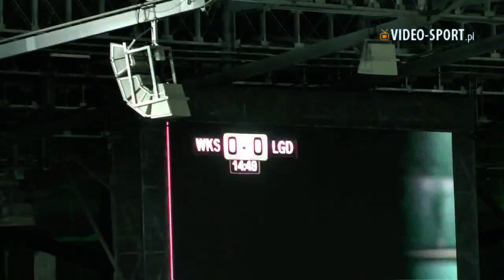17. kolejka LOTTO Ekstraklasy 2018/2019 - Lechia górą w meczu przyjaźni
Piłkarze WKS Śląsk Wrocław SA w ramach 17. kolejki LOTTO Ekstraklasy podejmowali na Stadionie Wrocław zespół Lechii Gdańsk.

Od samego początku meczu gospodarze mocno atakowali bramkę Zlatana Alomerovicia. Po kwadransie gry błąd popełnił Wojciech Golla, nieoczekiwanie piłka znalazła się pod nogami Michała Nalepy, który strzałem zza pola karnego otworzył wynik spotkania. Dziesięć minut później kolosalny błąd pary Celeban-Gąska wykorzystał Lukáš Haraslín, minął kapitana WKS-u niczym TGV i znalazł się sam na sam z Wrąblem, podcięciem piłki zmylił bramkarza gospodarzy, podwyższając prowadzenie lidera LOTTO Ekstraklasy.

Mimo wielu akcji ze strony podopiecznych trenera Tadeusza Pawłowskiego kibice zamiast bramek ujrzeli wiele razy obijaną poprzeczkę przez piłkę.

Po porażce z Lechią, Śląsk zajmuje 13. pozycję w ligowej tabeli, mając jedynie punkt przewagi nad strefą spadkową.

Śląsk Wrocław - Lechia Gdańsk 0:2 (0:2)
0:1 Michał Nalepa (15')
0:2 Lukáš Haraslín (25')

Żółte kartki: Igors Tarasovs, Daniel Szczepan - Michał Nalepa, Karol Fila, Rafał Wolski, Flávio Paixão.
Sędzia: Tomasz Kwiatkowski (Warszawa).

Śląsk: Jakub Wrąbel, Łukasz Broź, Piotr Celeban, Wojciech Golla, Đorđe Čotra, Damian Gąska, Igors Tarasovs (89' Mateusz Radecki), Maciej Pałaszewski (72' Farshad Ahmadzadeh), Arkadiusz Piech (69' Daniel Szczepan), Róbert Pich, Marcin Robak.

Lechia: Zlatan Alomerović,Karol Fila (80' Steven Vitória), Michał Nalepa, Błażej Augustyn, Filip Mladenović, Rafał Wolski (82' Jakub Arak), Jarosław Kubicki, Daniel Łukasik, Tomasz Makowski, Lukáš Haraslín (90'+1 Konrad Michalak), Flávio Paixão.